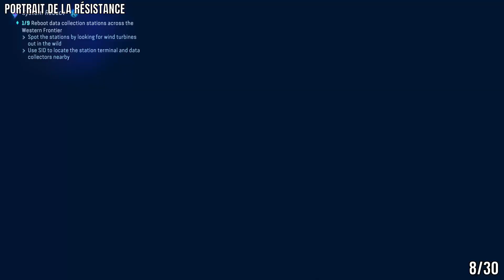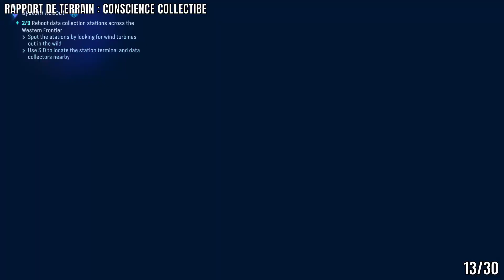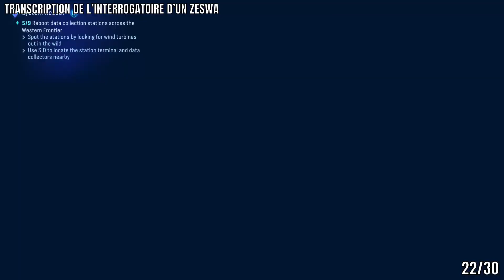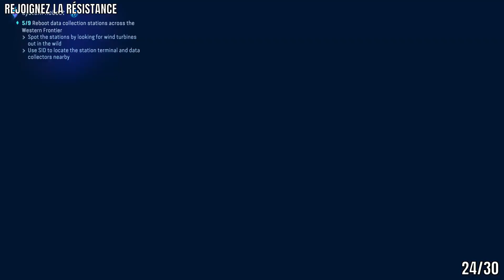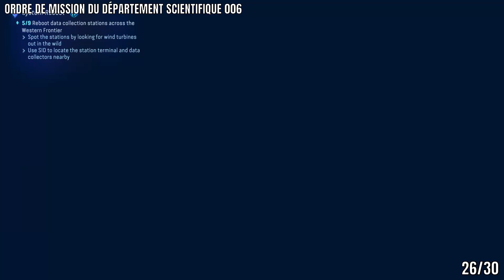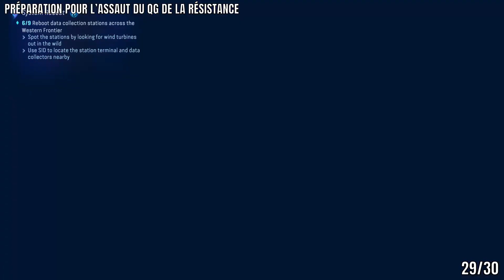Avatar: Frontiers of Pandora Gardien des Histoires Guide de Trophée - Emplacement des 30 Notes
Un guide qui va vous montrer comment obtenir le trophée / succès Gardien des Histoires dans le jeu Avatar: Frontiers of Pandora

Journal Personnel D'anqa : Pas de Nouvelles: 0:00
Inversion des Rôles: 0:17
L’inévitable Retour: 0:25
Entrée de Journal 21: Contes Aranahes: 0:34
Ordre de Mission du Département Scientifique 009: 0:53
Idée : Notes de Planification D’AXE: 1:23
Journal Personnel D'anqa : Problèmes de Aranahes: 1:39
Portrait de la Résistance: 1:55
Lune Bleue: 2:15
Pour Daniela: 2:33
Culture Funéraire des Zeswas : L’explication d’un Mystère: 2:50
Conte Kame’tire: 2:58
Rapport de Terrain : Conscience Collectibe: 3:09
Ordre de Mission du Département Scientifique 001: 3:27
Ordre de Mission du Département Scientifique 002: 3:58
Rapport de Situation MF516: 4:29
Rapport de Situation KE808: 4:46
Rapport de Situation IH452: 5:05
RE: Programme D’études de la TAP: 5:22
Ordre de Mission du Département Scientifique 003: 5:38
Ordre de Mission du Département Scientifique 008: 6:09
Transcription de L’interrogatoire d’un Zeswa: 6:45
Système D’investigation des Données : Notes de Développement: 7:01
Rejoignez la Résistance: 7:20
Des Clans Na’vis Rejoignent la Résistance…: 7:36
Ordre de Mission du Département Scientifique 006: 7:53
Manifeste des Entrées: 8:23
Ordre de Mission du Département Scientifique 004: 8:43
Préparation pour L’assaut du QG de la Résistance: 9:20
Ordre de Mission du Département Scientifique 007: 9:37